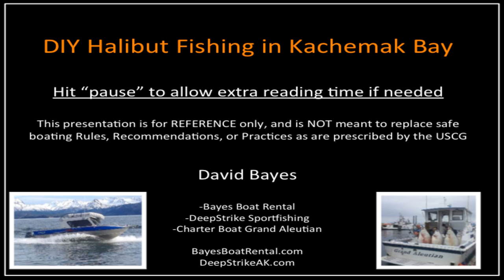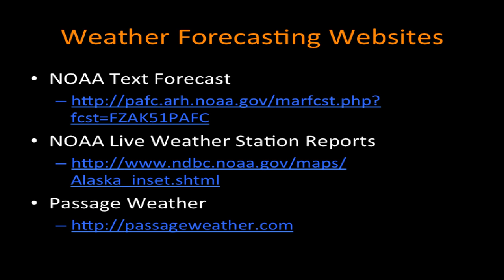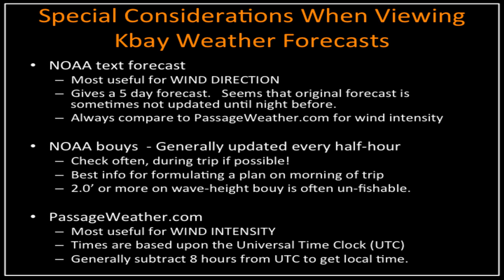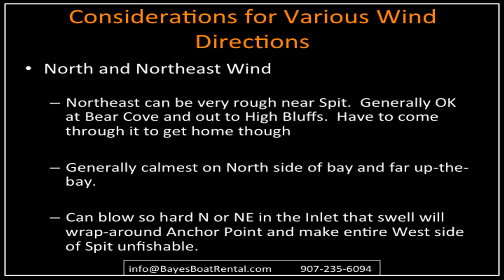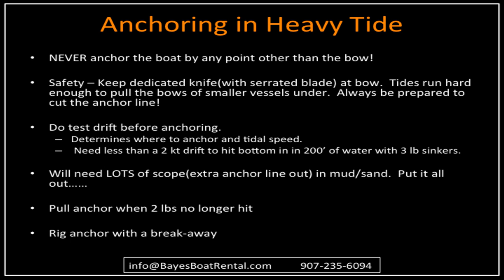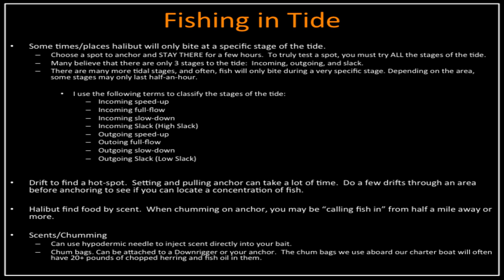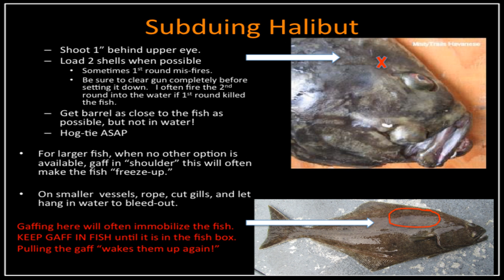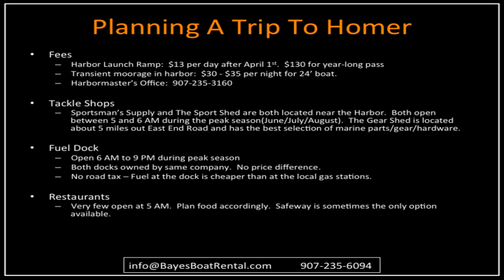DIY Halibut Fishing in Kachemak Bay - By Bayes Boat Rental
An overview of safety, tidal, and weather considerations, as well as halibut tips, locations, and tactics to use when fishing inKachemak Bay.